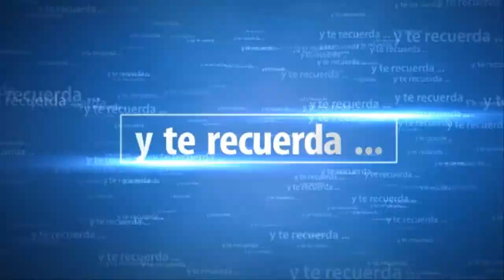Conan Exiles PS4 Blu ray #16. Trofeo de oro: Sombras del hierro a la luz de la luna | SeriesRol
Conan Exiles PS4 Blu ray  Cap.16 Como conseguir el Trofeo de oro: Sombras del hierro a la luz de la luna. Gameplay español comentado.